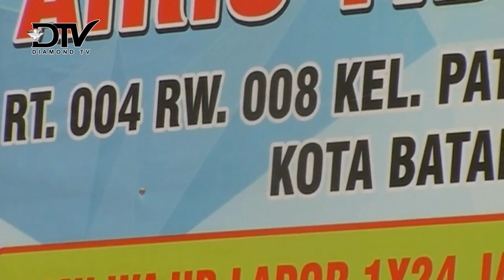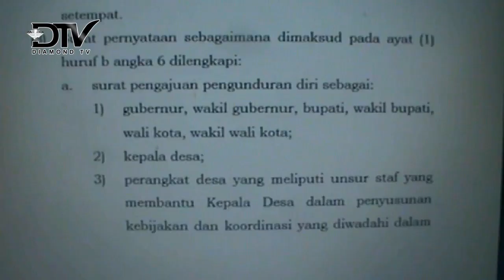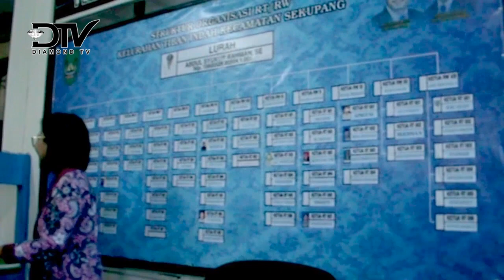KETUA RT-RW YANG MENJADI CALEG SIAP MUNDUR DARI JABATANNYA